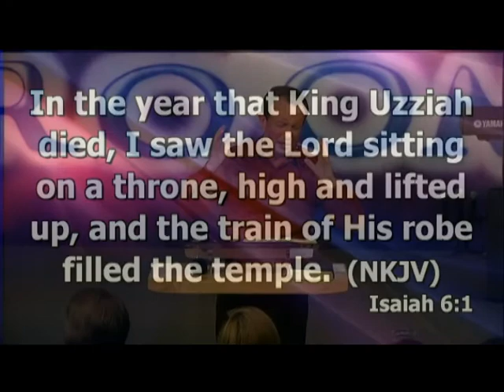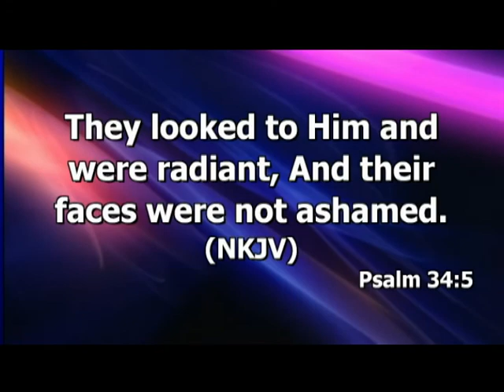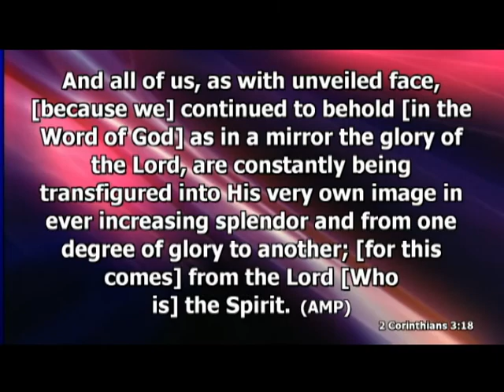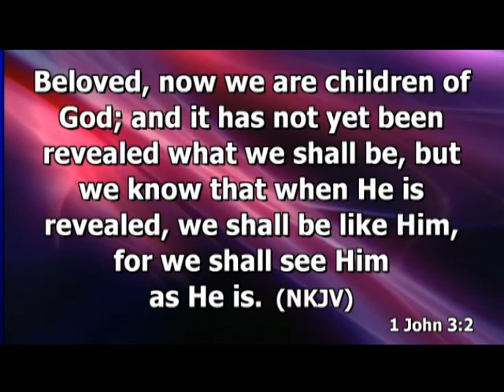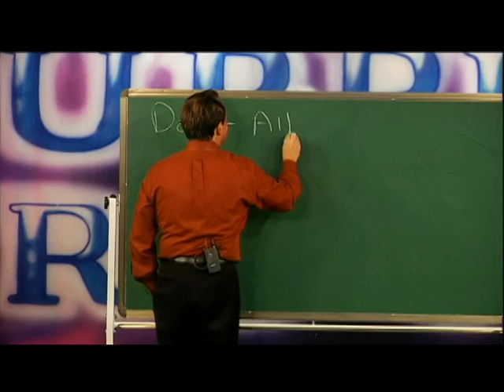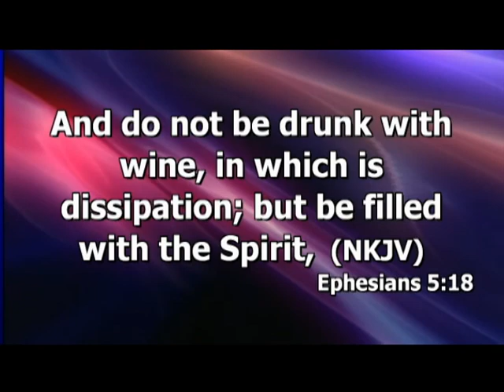Going to the Glory Part 1 - September 9th, 2012